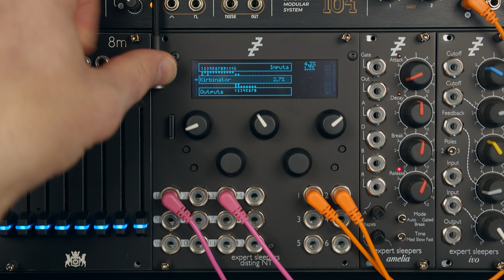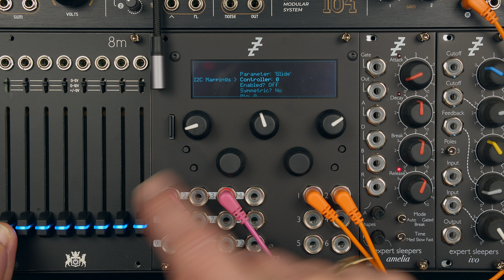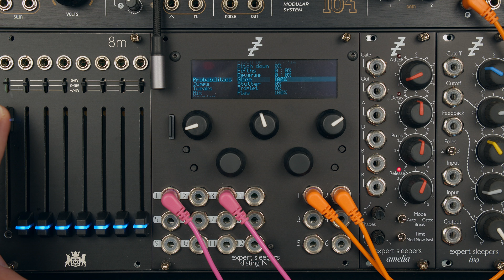disting NT - Introduction to Mappings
A demonstration of setting up CV, MIDI, and I2C control over the disting NT.

00:01 Introduction
01:42 CV Mappings
05:22 MIDI Mappings
07:48 I2C Mappings